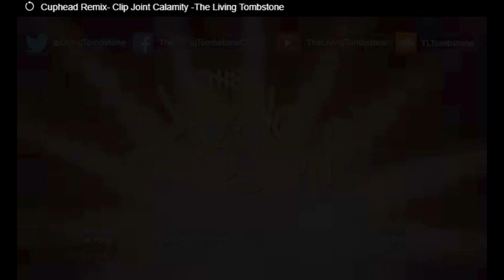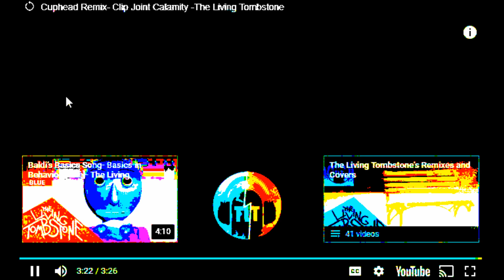Cuphead The living tombstone Remix (EARRAPE)